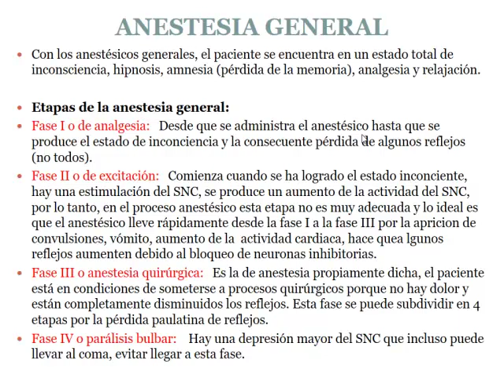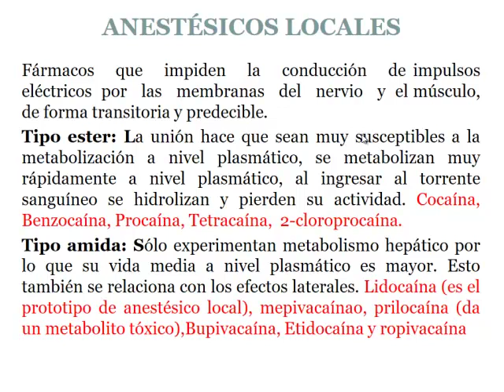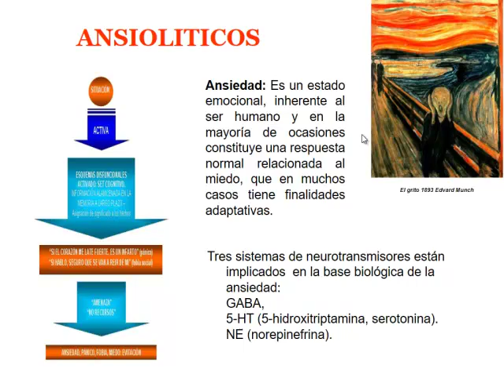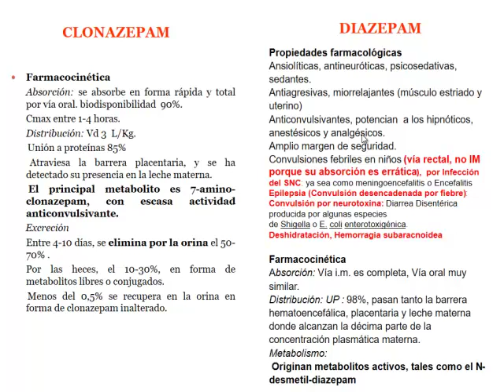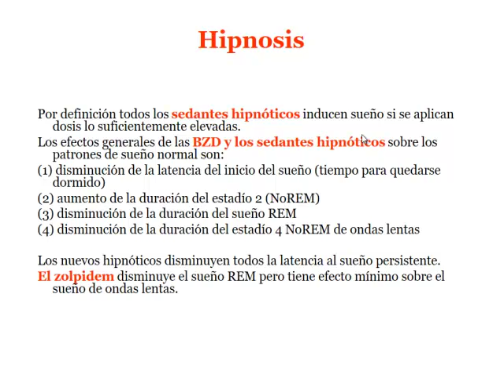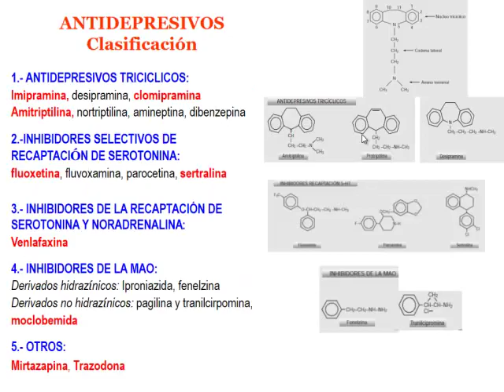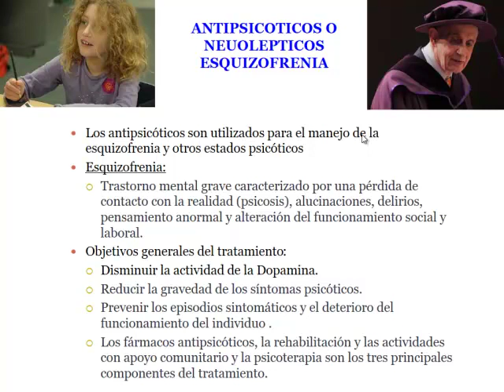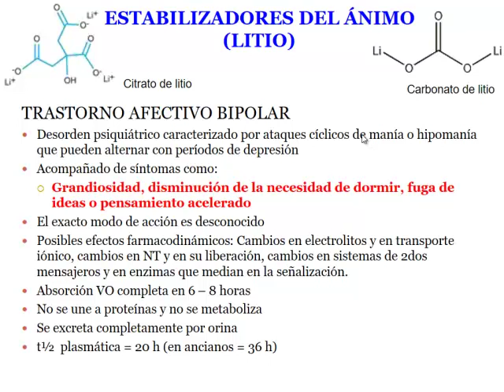Bsncos - Video 3